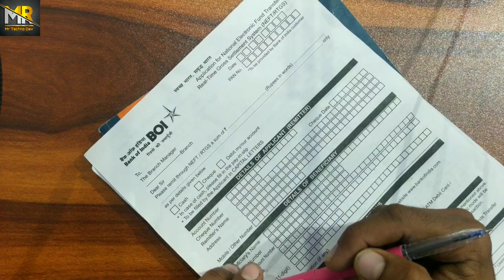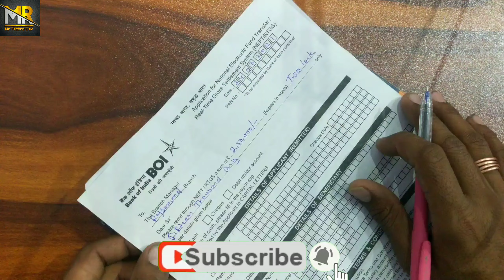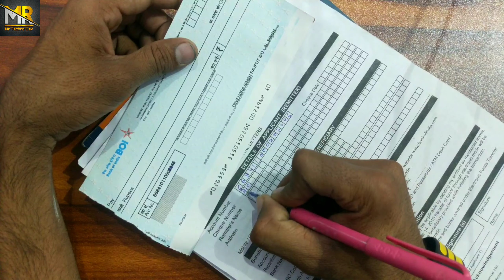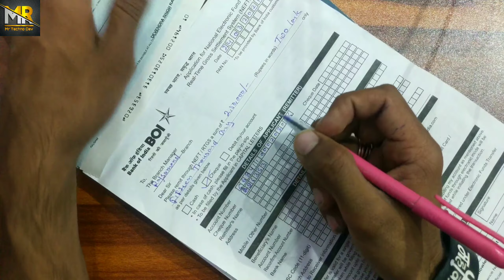How to Fill NEFT & RTGS Form in 2022 || RTGS/ NEFT कैसे करें | BOI RTGS or NEFT kaise karte hai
Dosto is video me NEFT/RTGS Ka from ko aap shi tarike se kaise bhar skte hai or sath me Neft/RTGS  chaque ko kaise bhar skte ho uske bare me is video me bhataya gya hai ||

✓Topics cover
*NEFT Kaise Kare
*RTGS Kaise Kare
*NEFT/RTGS फार्म भरने का तरीका
*How to fill NEFT/RTGS  Form
*NEFT RTGS chaque barna sikhe